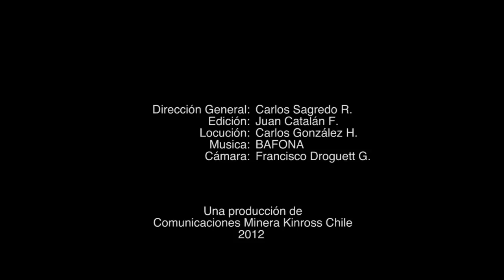BAFONA EN ATACAMA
EXITOSA GIRA DEL BAFONA EN ATACAMA
El Ballet Folklórico Nacional --BAFONA-  con una trayectoria de más de 40 años, promoviendo el rescate y la conservación del patrimonio cultural, ha mantenido vivas las leyendas, ceremonias, tradiciones y costumbres de nuestra patria. Sus coreografías se sustentan en estudios antropológicos y artísticos que permiten el conocimiento del hombre y la mujer de Chile, el que es plasmado y proyectado a través de una puesta en escena de primer nivel.

En su paso por la III ra. región, gracias a la alianza entre la Minera Kinross,  el Consejo de la Cultura y las Artes de Atacama y los nueve municipios visitados, BAFONA cautivó con su danza, música y arte a las más de doce mil personas que tuvieron la oportunidad de ver sus presentaciones de forma gratuita en Freirina, Huasco, Vallenar, Alto del Carmen, Copiapó, Tierra Amarilla, Caldera, Diego de Almagro y Chañaral.

El gran legado de Bafona radica en su continua labor de rescate, difusión y extensión  de manifestaciones dancísticas y musicales,  recogidas de nuestro patrimonio intangible cuyo compromiso permanente con la identidad nacional, quedó ampliamente de manifiesto en su gira por Atacama.